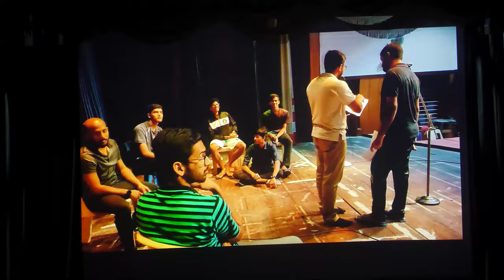'SNEHAGNI' സ്നേഹാഗ്നി I Malayalam Biblical Drama I Dharmaram College I St Paul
'Snehagni' is a Malayalam Biblical Drama from Dharmaram College, Bangalore

Direction & Script:
Fr. Manu Pottananiyil MST

Creative Director:
Fr. Varghese Kelamparambil CMI

General Coordinators:
Br. John Carol Penuel CMI, Br. Joji Karottunedungattu CMI, Br. Ashik Mattekkatt, CMI
 Br. Sarith Edayadiyil, CMI

Finance
Br. Ashik Mattekkatt, CMI

Lyrics
Fr. Benny Nalkara, CMI
Br. Jaison Kizhakkechira, CMI
Mrs. Jessy John

Music Composition
Fr. Justin Kaliyaniyil, CMI
Br. Abhin Valiyaveetil, CMI

Singers
Fr. Bijo Mattaparambil, CMI
Mr. Divine Sunny
Br. Joby Vadayattukuzhy, CMI
Br. Jibin Arukarayil CMI
Ms. Jannet Gomez
Ms. Jintu Varghese
Ms. Josna Mariya Prakash
Ms. Sharon K. Mathew
Ms. Anna Mariam Joseph

D- Media Studio,
CMI St. Joseph’s Province, Kottayam

Orchestration
Mr. Kenaz John (D- Media)

Stage Design & Special Effects:
Br. Ajay Thekkilakkattu, CMI, Br. Vibin  Mathoor, CMI, Br. Sebin Palathinkal CMI,
Br Sherin Kodakkadan, CMI

Stage Managers:
 Br. Johny Padinjareveedu CMI, Br. Jerin Illikkal CMI

Costume & Makeup:
 Br. Alex Kallilan CMI, Br. Loockachan Chiramattel CMI, Bro. Abeesh K Benny

Background Music & Voice Over:
Fr. Mathew Koikara CMI,Br. Thomaskutty Muppathinchira, CMI
Br. Gitto Nellikunnath, CMI, Br. Abhin Valiyaveetil, CMI
Br. Abel Brahmakulam, CMI, Bro. John Valiyaveetil CMI, Bro. Jibin Arukarayil CMI

Props
Br. Don Menacherry, CMI
Br. Sebastian Perumpampally, CMI
Bro. Arun Vadassery CMI
Bro. Jibin Kuzhikattil CMI

Light
Br. Deepu Kidangathazhe, CMI
Br. Cyril Kokkaat, CMI
Br. Anto Nellengara, CMI

Sound
Br. Jaijin Kallooram, CMI
Br. Ginoy Pullokkaran, CMI
Br. Richu Kunnel, CMI
Br. Melvin Nirappathu, CMI
Br. Antony  Palamattam CMI

Logistics
Br. Mejo Pampilly, CMI

Refreshment
Br. Devis Thayil, CMI
Br. Jibin Kuzhikkattil, CMI

Publicity and Media
Br. Paul Kunnampally, CMI
Br. Fremin Pallicka, CMI
Br. Arjun Thekkuttu, CMI
Br. Ajay Ellumvila, CMI
Br. Nijo Kochalummottil, CMI
Mr. Nithin Paul

Prompters
Br. Akhil Thaikkattil, CMI
Br. Jerin  Parappuram, CMI

Curtain Managers
Br. Denin Chalakkal, CMI
Br. Delbin Ambazhathinkal, CMI
Br. Dijance Vattappilil, CMI

Stage Settings
Br. Sebin Palathinkal, CMI
Br. Jeffin Perunnapally, CMI
Br. Sebastian Perumbampally, CMI
Br. Chris Padiyara, CMI
Br. Arun Vadassery, CMI
Br. Jomish Kuttikombil, CMI
Br. Christy Kanjirakkattukunnel, CMI
Br. Akhil Inchodikaran, CMI
Br. Shijo Tharayil, CMI
Br. Nivin Vadakkumchery, CMI
Br. Thomas Padinjarekannanthare, CMI
Br. Jins  Vengappallil, CMI
Br. Shebin Panakkal, CMI
Br. Shimoj Manikkathuparambil, CMI
Br. Sijo Vattekkadan, CMI
Br. Felix Kunnappally, CMI
Br. Ben Manickathan, CMI
Br. Kishore Kochuthekkel, CMI
Br. Cyril Thottathusserry, CMI
Br. Amalek Parayil, CMI
Br. Jinset Nellickal, CMI
Br. Shijin Vakkel, CMI
Br. Ebino Koothoorvellattukara, CMI
Br. Gibin pulikkottil, CMI
Bro. Abi Therakam, CMI
Br. Savion Chirayath, CMI
Br. Sharon Nirapathu, CMI
Br. Sobin Manalayil, CMI
Br. Ruble Pathippallil, CMI
Br. Alan Vazhayill, CMI
Br. Amal Vattukulathil, CMI
Br. Ashwin Vallooran, CMI
Br. Ben Mudapothanal, CMI
Br. Charly Chathankunnel, CMI
Bro. Cyril Padinjarethangattu, CMI
Br. Dominic Vettiyadan, CMI
Br. Jibin Manjalil, CMI
Br. Jackson Edayadiyil, CMI
Br. Rony Karottu, CMI
Br. Tino Peruvelil, CMI
Br. Sharon R CMI
Br. Ajoe  Kallupurackakom, CMI
Br. Abel Narikulangara, CMI

Cast

Paul
Br. Augustine Pympillil, CMI

Sofia
Br. Jinu Thacharathara, CMI

Peter
Br. Jithu Joseph Kadamthott, CMI

Antonio Lusios Felix
Br. Tony Chengottuthara, CMI

Fernando
Br. Joji Karottunedungattu, CMI

Senator
Br. Aswin Pambakkal, CMI

Barnabas
Br. Delvin Valikulathu, CMI

Judas
Br. Rony Panengadan, CMI

Felix
Br. Melbin Keettikal, CMI

Br. Renbin Illichira, CMI, Br. Rony Nellikunnel, CMI, Br. Chris Padiyara, CMI, Br. Alfin Chittilapilly, CMI
Br. Austin Kallely, CMI, Br. Domanic Thekkedath, CMI, Br. George Mozhiparambil, CMI
Br. Jerald Thurackel, CMI, Br. Jojo Chakkiath, CMI, Br. Ken Velloor, CMI, Br. Antony Viruvelil, CMI
Br. Shelvin Meledan, CMI, Br. Thobith Chirayil, CMI, Br. Avin Thennadan, CMI
Br. Tony Kodathucherry, CMI, Br. Fredy Nellengara, CMI, Bro. Donal Kuppekuzhiyil  CMI
Br. Ogetti Stephan Motende , CMI, Br. Alwin Koipuram, CMI, Br. Nithin Lakra, CMI

Choreography
Ashly johnson
Maria antony
Catherin paul
Aphonsa thomas
andriya babu c
angel jaison
ann maria joji
cerin roy
jisha k jose
jothis maria
meghna
merin k thomas
miya rose
sanvi rose